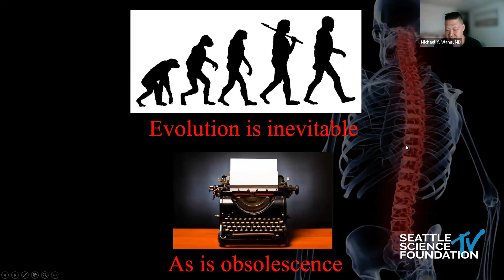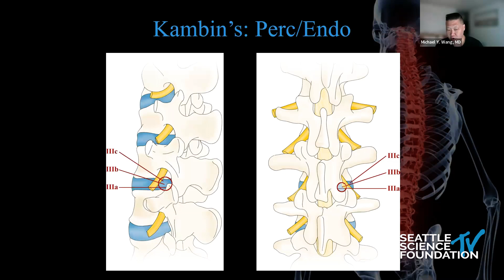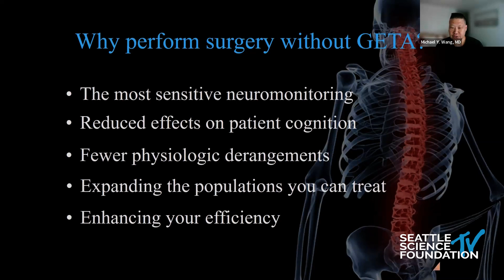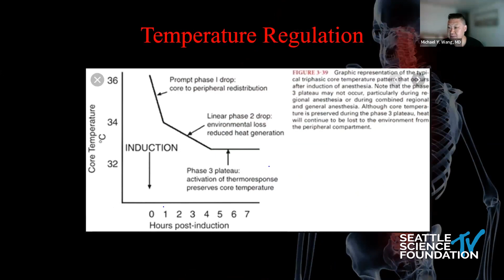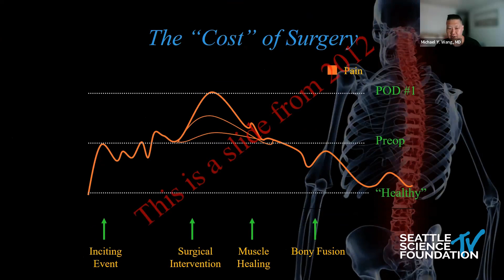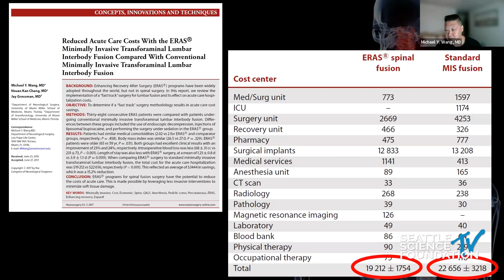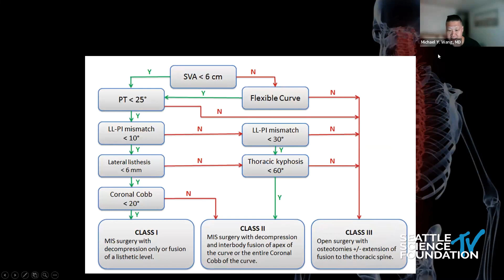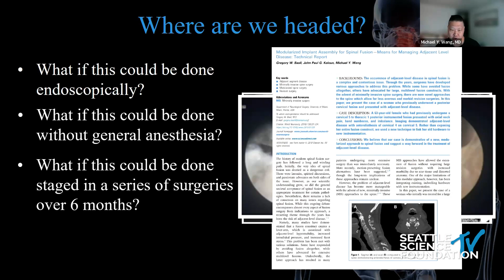Endoscopic Fusion Overview & Rationale - Michael Y. Wang, M.D.